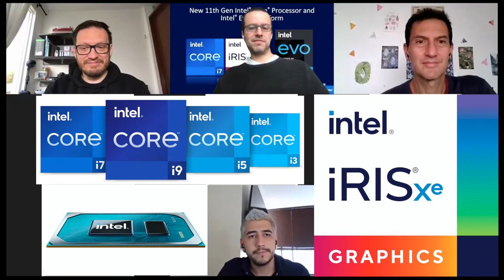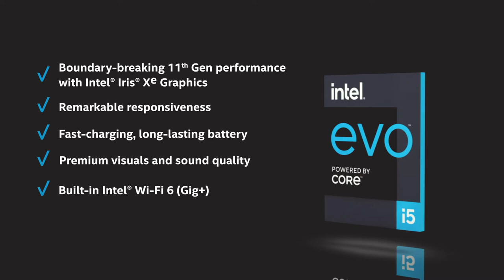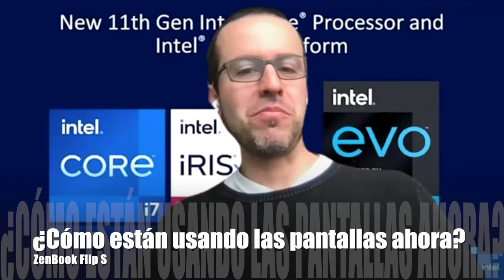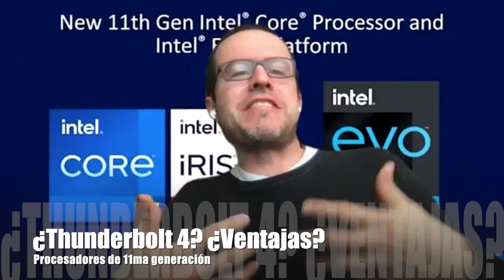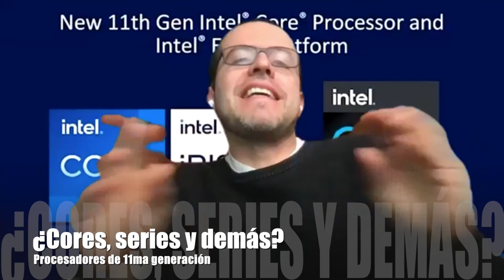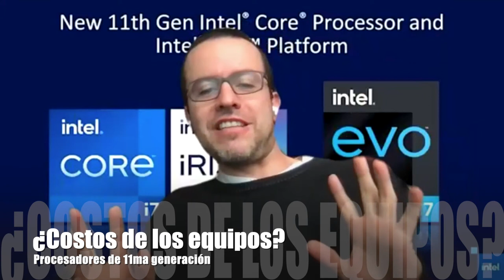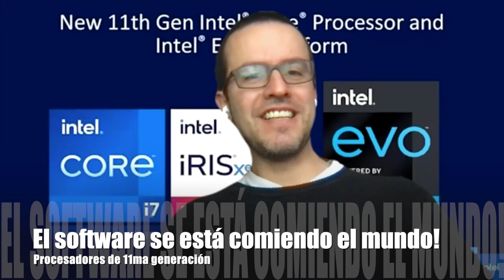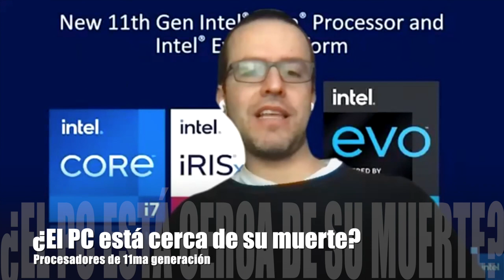Hablemos sobre los nuevos PCs con Intel de 11ma generación!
Todo lo que debe saber sobre la nueva versión de los procesadores de 11ma generación de Intel!